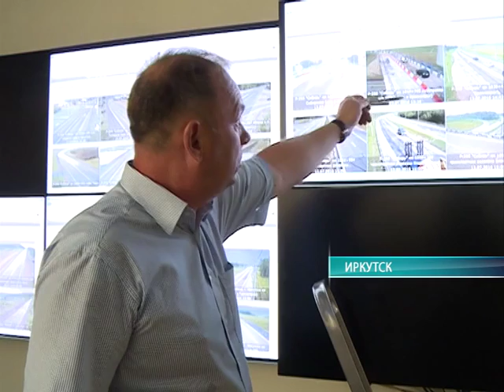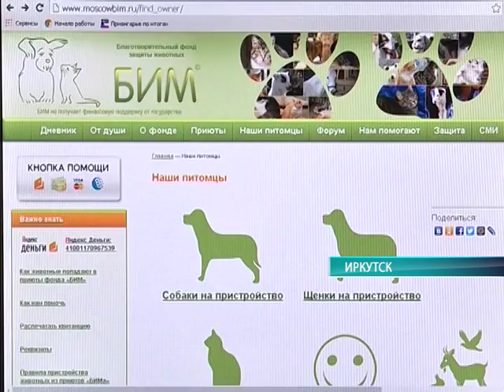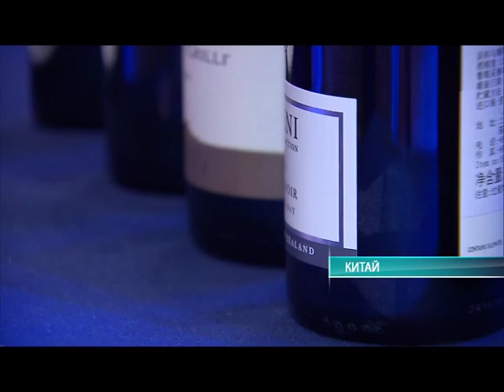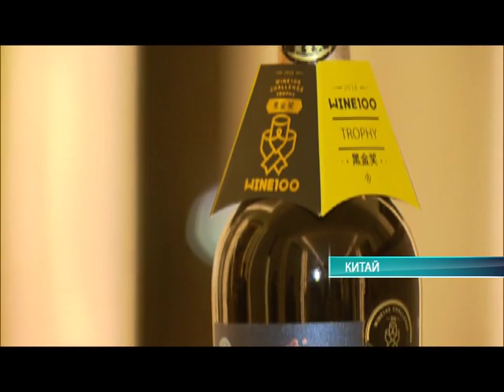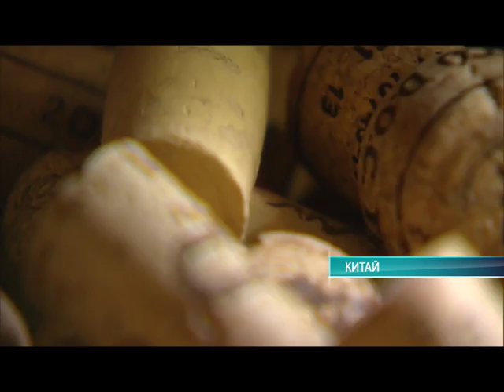Середина земли 19.07.16